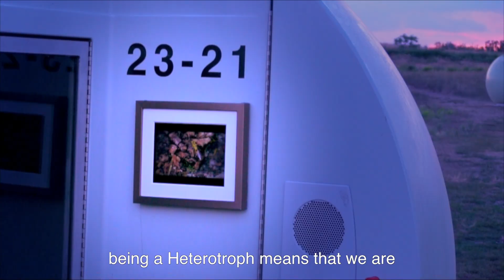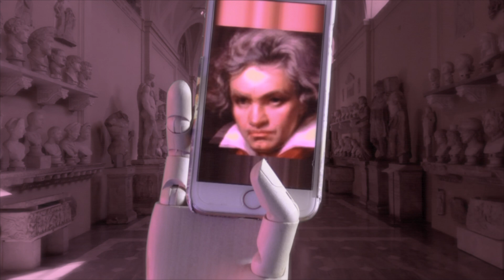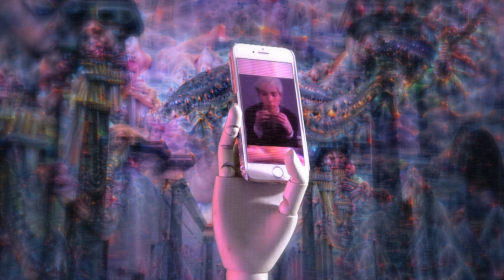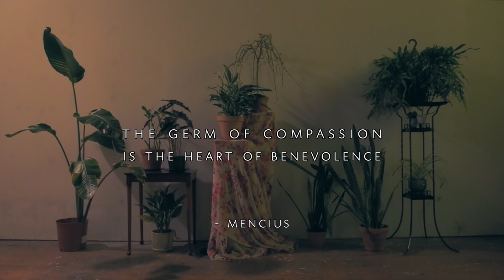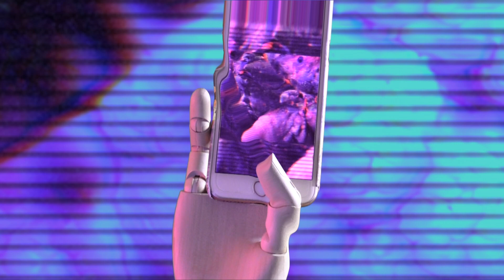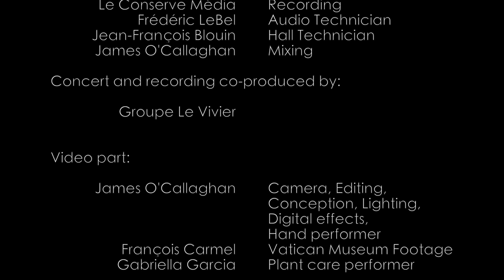James O'Callaghan - IMMATERIAL HOW - Proxima Centauri - HANATSUmiroir - Ensemble Paramirabo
IMMATERIAL HOW (2021)
composed by James O'Callaghan
performed by
Proxima Centauri
 Marie-Bernadette Charrier - Saxophones
 Sylvain Millepied - Flutes
 Benoit Poly - Percussion
 Hilomi Sakaguchi - Piano
 Christophe Havel -Electronics

HANATSUmiroir
 Ayako Okubo - Flute
 Olivier Maurel - Percussion
 Camille Havel - Viola
 Raphaël Siefert - Lighting

Ensemble Paramirabo
 Jeffrey Stonehouse - Flutes
 Victor Alibert - Clarinets
 David Therrien-Brongo - Percussion
 Daniel Áñez - Piano
 Hubert Brizard - Violin
 Viviana Gosselin - Cello

 Geneviève Liboiron - Voiceover narration

Recorded 5 November 2021, Salle de concert,
Conservatoire de musique de Montréal:
 Le Conserve Média - Recording
 Frédéric LeBel - Audio Technician
 Jean-François Blouin - Hall Technician
 James O'Callaghan - Mixing

Concert and recording co-produced by Groupe Le Vivier.

Programme note:

IMMATERIAL HOW is about idealism. A multimedia work in three movements, the piece is scored for 13 instruments, electronics, and video.

Part 1, an audioguide for heterotrophs, frames the biological condition of requiring nutrition from external sources as the subject of an imaginary retrofuturistic outdoor museum (filmed primarily in Montréal’s Parc Frédéric-Back, a former landfill now used to extract biogas). Heterotrophy is a conceptual seed for the piece that is used as a metaphor to examine the tension between individual and collective needs, and the desire for an idealized balance between them. IMMATERIAL HOW responds to the cultural-philosophical frame of German Idealism, and the way it deeply interweaves with the history of Classical Music. The movement’s closing material references Ludwig van Beethoven’s 9th Symphony, whose setting of Friedrich Schiller’s poem Ode to Joy is often associated with global human unity (not least in its adoption as the official anthem of the European Union).

Part 2, Ein Hungerkünstler (a hunger artist) is named both after Franz Kafka’s short story of the same name and Lee Bul’s sculpture in homage to the former work. This movement examines the relationship between the cultural valorization of suffering and human ideation. It charts a path through Christian and Classical Greek imagery, radical 60s-70s performance artworks including Yoko Ono’s Cut Piece, Chris Burden’s Shoot, Carolee Schneemann’s Meat Joy, Marina Abramović’s Rhythm 0, and the toxic dehumanization of Idols in celebrity culture, with reference to the FreeBritney movement surrounding the highly publicized life of Britney Spears. Ein Hungerkünstler also responds to the idea of Dualism, or the ‘mind/body’ split — and the relationship between this idea and body dysmorphia, self-destruction, and the creation of idealized virtual selves.The work draws inspiration from and makes reference to a vast collection of artworks, including Pieter Bruegel the Elder’s The Fall of the Rebel Angels, Britney Spears’ Toxic, Andy Warhol’s Eating a Hamburger, John Waters’ Female Trouble, SOPHIE’s Immaterial, and Sunloverz’ Shine On (Heiko and Maiko’s Gute Laune remix), Geinoh Yamashirogumi’s score to AKIRA, Michaelangelo’s David, and the Venus de Milo. Many of the images in the work are processed with Google’s Deep Dream tool.

Part 3, the germ of compassion is the heart of benevolence, is titled after a quote from the philosopher Mencius. The quote continues: “the heart of shame, of dutifulness; the heart of courtesy and modesty, of observance of the rites; the heart of right and wrong, of wisdom. One has these four germs just as they have four limbs. For one possessing these four germs to deny their own potentialities is for them to cripple themselves.” This movement, featuring footage of plant-care (performed by Gabriella Garcia) attempts to recenter after the widening of tensions in second movement. A return to the real from the ideal, the piece attempts to find calm and balance in flow and care, in accepting the material now.

IMMATERIAL HOW was commissioned by Proxima Centauri, Hanatsu Miroir, and Ensemble Paramirabo, with assistance from the Artistic Office of the New Aquitaine Region (OARA) and the Society of Authors, Composers, and Publishers of Music (SACEM).